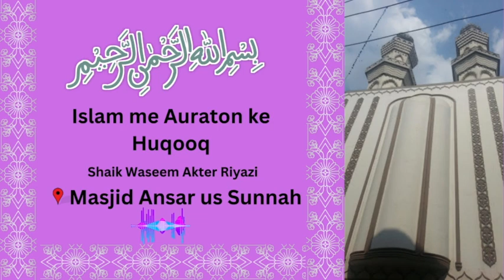Islam me Auraton ke Huqooq | Shaik Waseem Aktar Riyazi | Masjid Ansar us Sunnah | khutbah e jummah